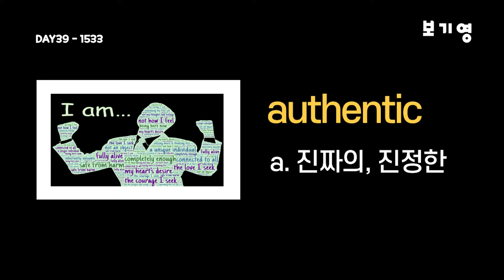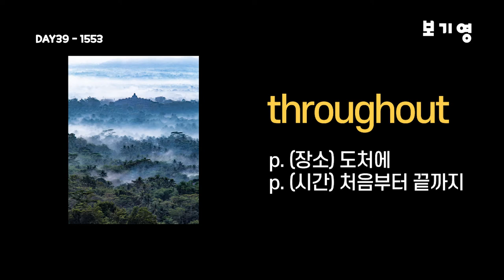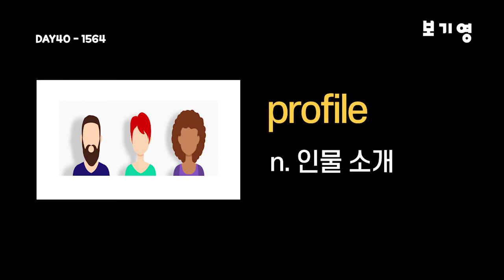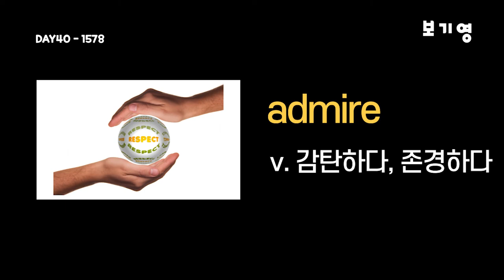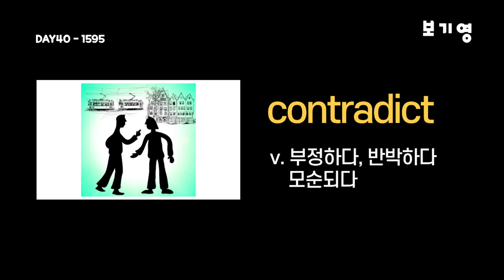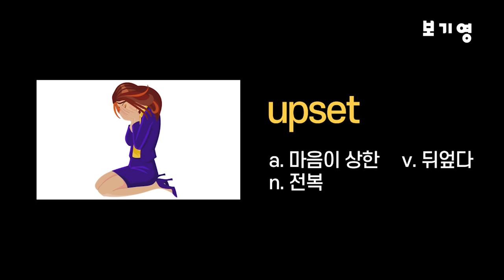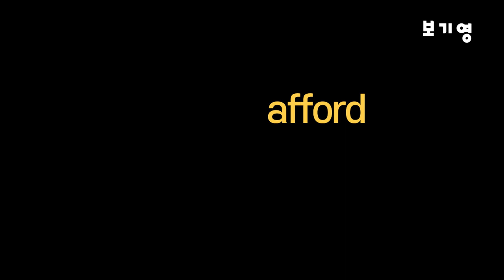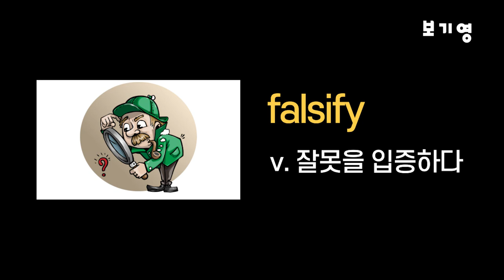워드마스터 수능2000 자동암기 DAY39-DAY40#워드마스터수능2000